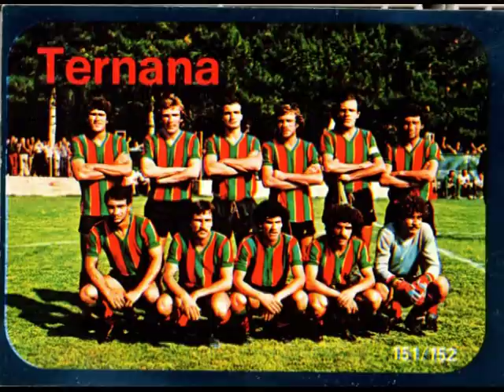GLI INNI DELLA TERNANA: "MAGICA TERNANA" (1989),by BARCAROTTI MARCO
GLI INNI DELLA TERNANA:
"MAGICA TERNANA"

1989